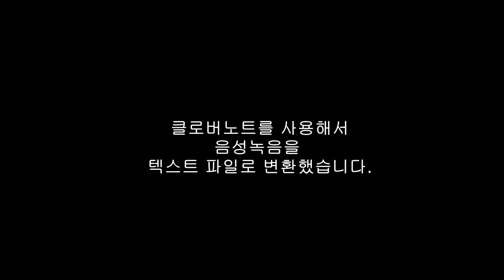경건서적읽기 | 한달한권 경건서적